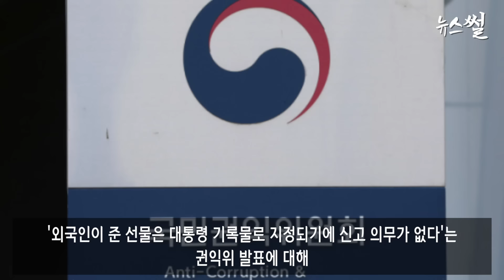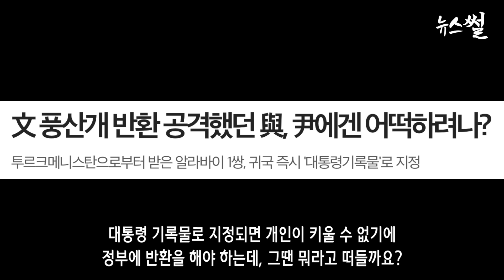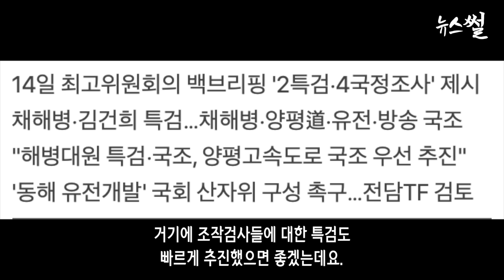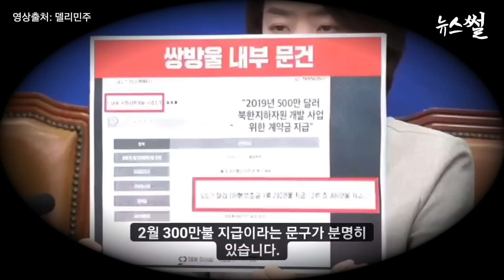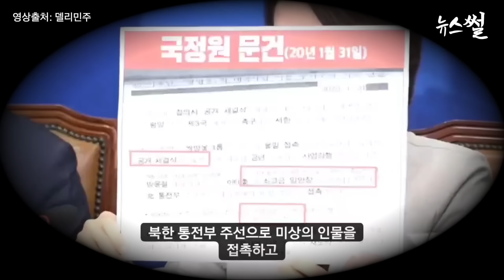민주,2특검 4국조 폭O준비.경험칙상 꺼내며 신진우 발라버린 장경태. 서영교, 정말 속상하고 가슴 아프다.